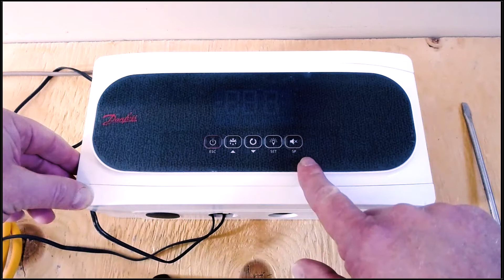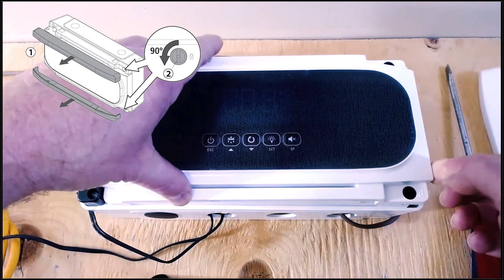Introducing the Optyma™ Control, AK-RC 251 electronic temperature controller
Training Manager, Jamie Kitchen, offers a first look at Danfoss Optyma™ Control right out of the box. Watch as he pops the lid on this electronic temperature controller to show you the circuit board relays and connections that make it possible to power the components you will use with this controller.

To learn more about Danfoss Optyma™ Control, AK-RC 251 electronic temperature controllers,